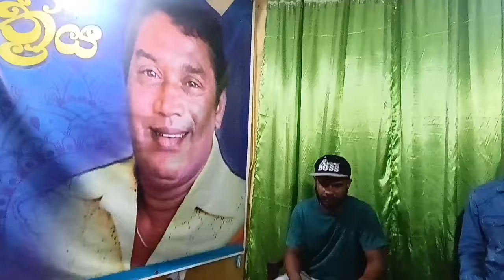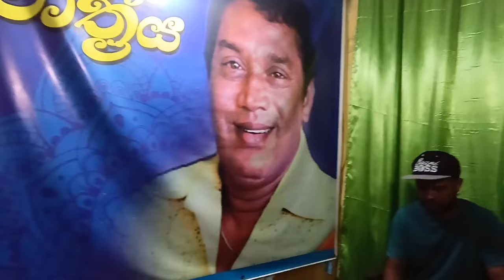Sandarani Thani wee Nil Ahase | @sudarshanapriyantha8290 | H.R Jothipala Song | Sinahala song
sandarani thank wee ,h.r jothipala songs,sinhala songs,sinhala old aongs